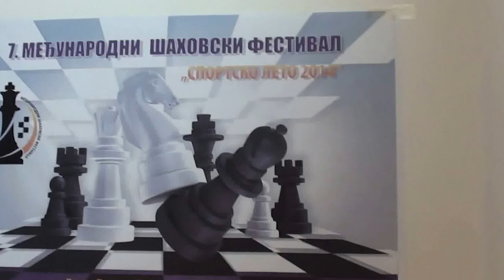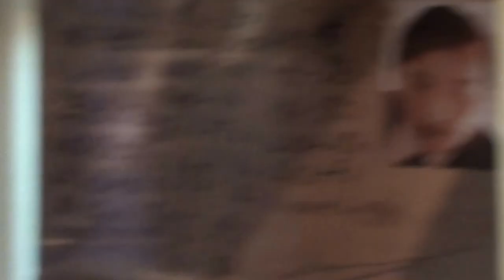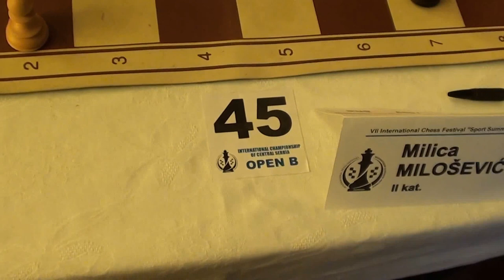7. Međunarodni šahovski festival "Sportsko leto 2014" Paraćin-Open B